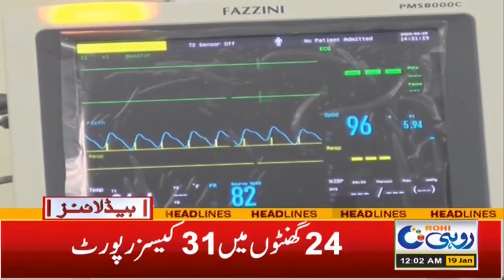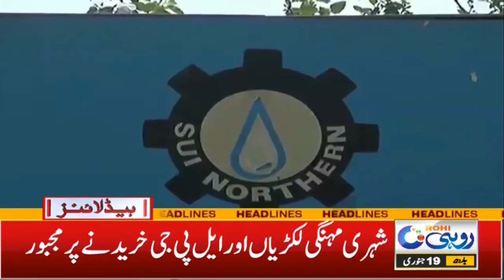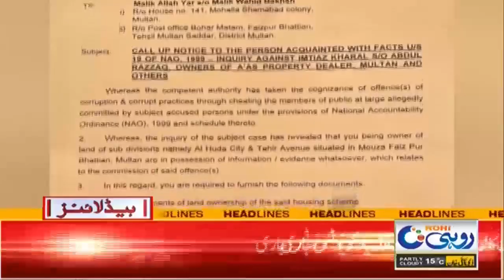Watch Now | Students Ban In School | Roads Closed 12am News Headlines | 19 Jan 2022 | Rohi